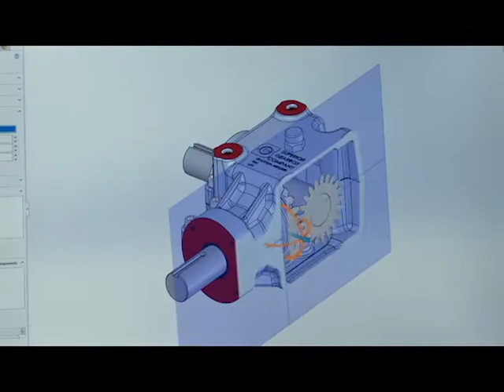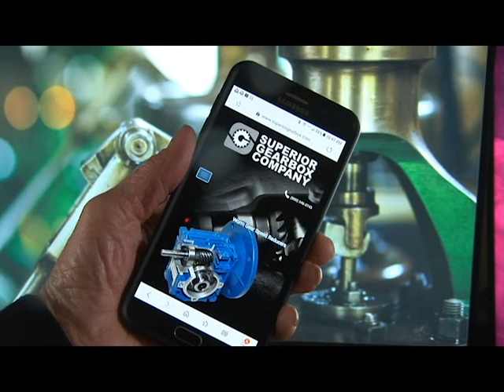Custom Geardrives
Superior Gearbox Company is a national manufacturer of custom gear drives and gearboxes for a wide range of industrial applications.  for more information.